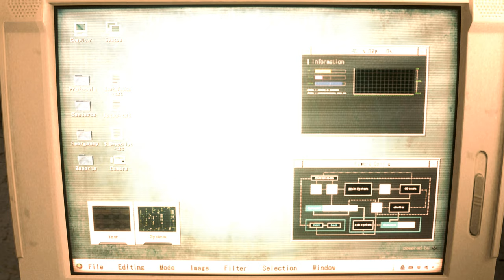Resident Evil 2 Remake mod Excella Gionne Christmas Girl Outfit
Created by   Mangakadenizgaming & Xorrito78

 Mod shop
Sorry